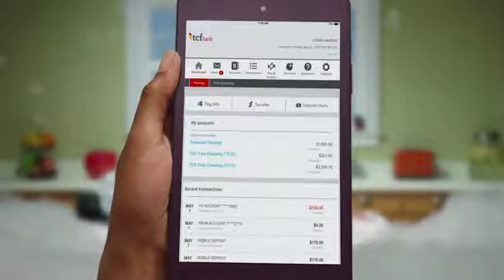TCF Bank- Easy Bill Paying Systems TV commercial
TV or Web Commercial,  shot on location in MN with a non-union crew and contract. This commercial is uploaded under fair usage as an example of the Film & TV industry in MN.